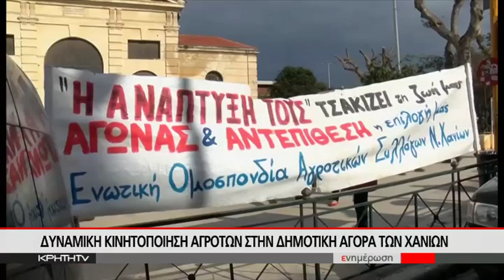Δυναμική κινητοποίηση αγροτών στην δημοτική αγορά των Χανίων